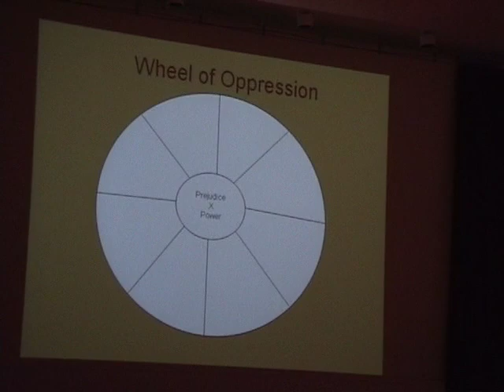Jane Bolgatz - Talking Race in the Classroom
Author and professor Jane Bolgatz visited Marlboro College on September 22, 2009 and delivered a public lecture about the need for racial literacy and how it can incorporated into a school curriculum.